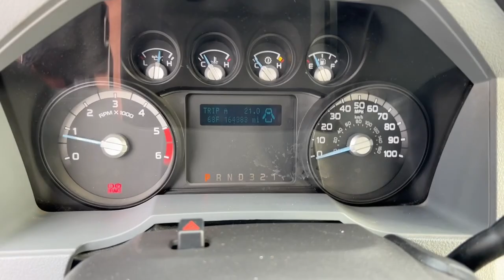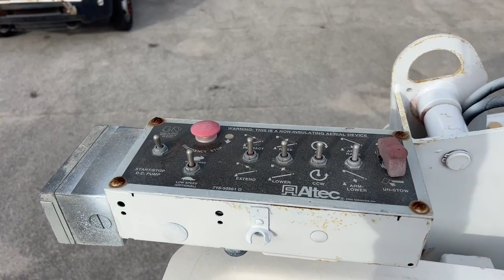2012 F450 40' Bucket Truck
Check out this video of our Bucket Truck that is for sale!